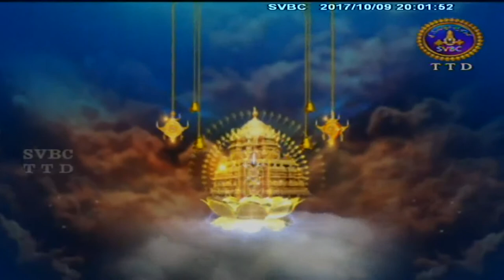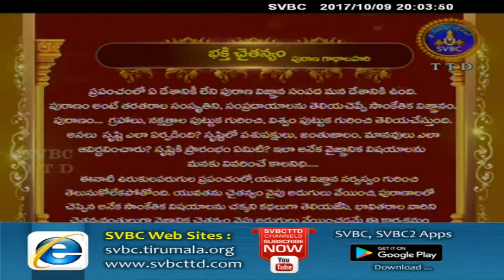Bhakti Chaitanyam | Ep 94 | 09-10-17